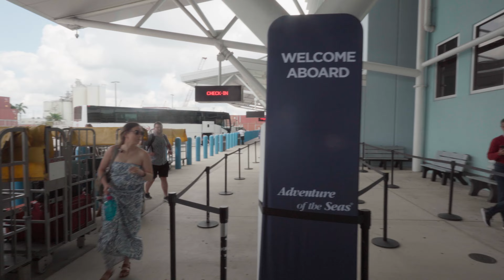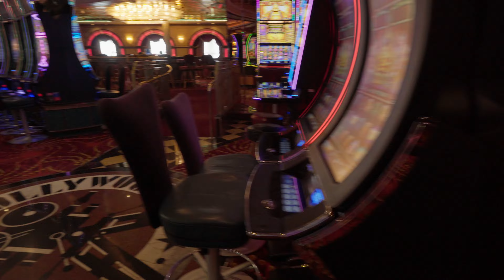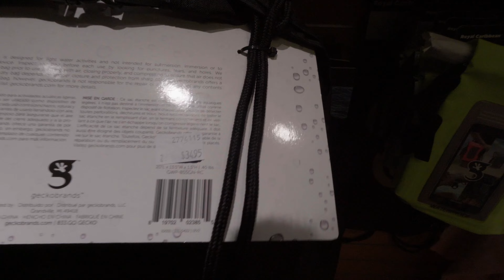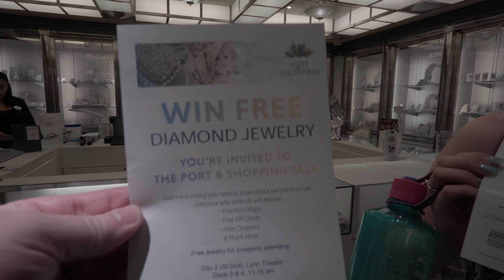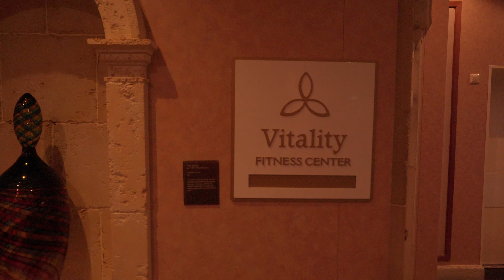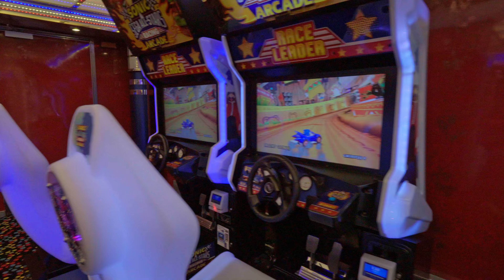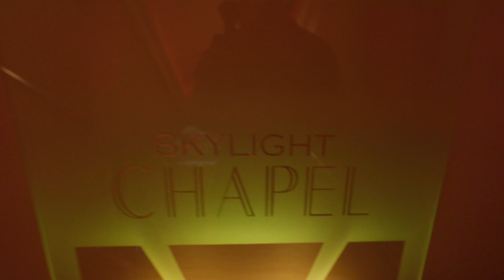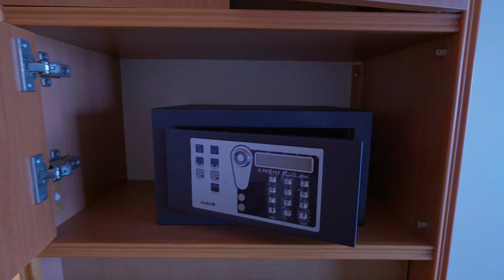Adventure of the Seas Ship Tour Full Walkthrough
Please join on our full walkthrough of the ship we made while we were on the Adventure of the Seas for a seven night cruise from Fort Lauderdale to Roatan, Cozumel, Perfect Day and Belize.

Timestamps:
0:00:00 -  Welcome
0:01:18 - Sapphire Main Dining Room (Deck 3)
0:02:10 - Photo Studio
0:03:05 - Studio B
0:03:37 - The Lyric Theater
0:05:34 - Deck 4
0:06:03 - Chops Grille
0:06:21 - Schooner Bar
0:09:17 - Casino Royale
0:11:24 - Boleros
0:13:19 - Imperial Lounge (Deck 5)
0:14:47 - Card Room
0:15:50 - Royal Promenade
0:16:19 - Cafe Promenade
0:18:15 - The Duck & Dog
0:19:27 - Perfume & Cosmetics
0:20:44 - Logo & Souvenir
0:24:22 - Fashion boutique
0:25:54 - Izumi
0:27:16 - General Store
0:31:12 - Gift & Jewelry
0:33:07 - Champagne Bar
0:34:26 - Shore Excursion & Guest Services
0:35:25 - Next Cruise (Deck 6)
0:36:27 - Library & Internet Care (Deck 7/8)
0:38:08 - Vitality At Sea/Fitness Center (Deck 11)
0:41:36 - Solarium
0:43:18 - Main Pool Deck
0:44:35 - Seas Trek Dive Shop
0:45:41 - Giovanni's Table
0:47:11 - Windjammer Cafe
0:49:20 - Vitality at Sea Spa (Deck 12)
0:50:54 - Solarium Sun Deck & Running Track
0:52:09 - Sky Bar
0:57:30 - Johnny Rockets
0:59:00 - Adventure Dunes/Ping Pong
0:59:27 - The Perfect Storm/Flow Rider (Deck 13)
1:00:54 - Adventure Dunes (Deck 13)
1:01:27 - Sports Courts/Climbing Wall
1:02:05 - Sun Deck
1:03:22 - Blue Moon/Observation
1:05:46 - Extended Balcony Room Tour (Room 8228)

All Music is licensed through MonsterCat